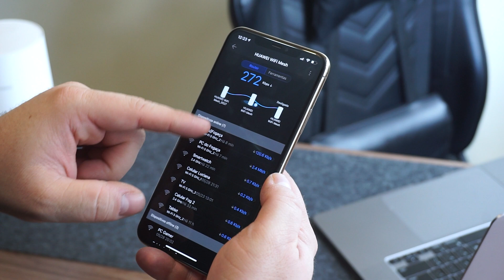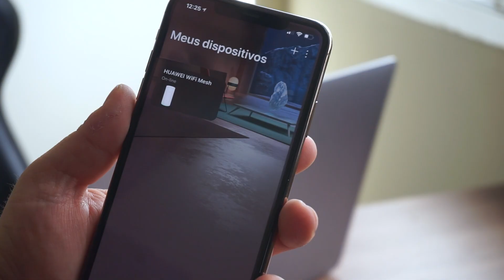Roteador Huawei WiFi Mesh - Hands-on Tecnoblog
Se tem uma coisa que muita gente percebeu durante o trabalho remoto com reuniões o tempo todo, ou mesmo para quem está cursando alguma aula neste formato virtual, é o problema chamado alcance da rede Wi-Fi. A sensação era de ter conexão em toda casa e que andar pelos cômodos enquanto você fala com outras pessoas não seria um problema, mas é.

Colocar repetidores em alguns lugares estratégicos resolve este dilema, mas a troca entre pontos de conexão derruba qualquer chamada de vídeo ou mesmo uma ligação. Isso não acontece com o roteador Huawei WiFi Mesh, mas pega um copo de água e fica confortável por aí que eu já te explico melhor.